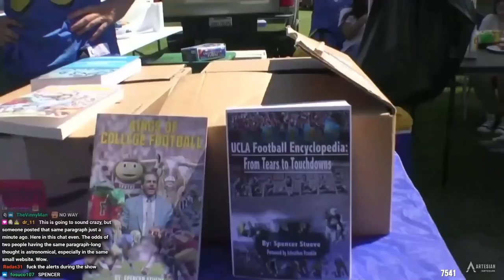Esfand vs UCLA | Esfand's Tailgate Tour Ep 0 ft. WillNeff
Welcome to the PILOT EPISODE of Esfand's Tailgate Tour! In this first episode, WillNeff joined as our guest CoHost and we travel to Los Angeles to visit UCLA, home of the Bruins, who are looking to win the opening of the 2021 college football season against the Hawaii Rainbow Warriors from UH. Join us as we explore the campus, meet fellow football fans, and gorge on the amazing food the tailgate has to offer. Esfand's Tailgate Tours is a new series where we visit different colleges around the United States in search for the best tailgate experience.